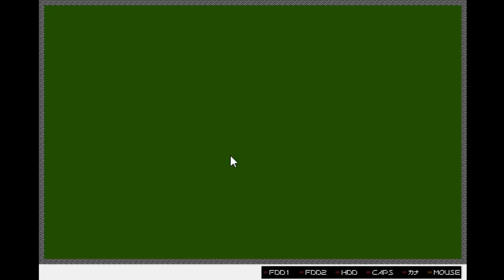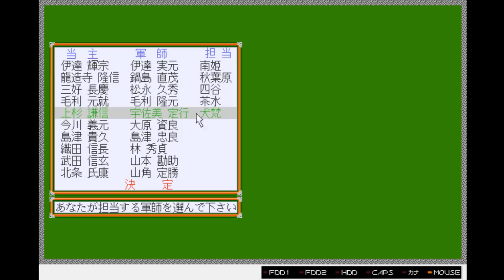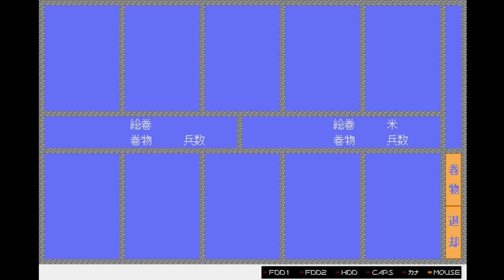【戦国秋葉原伝 実況】帰ってきたあきばっぱらの野望！軍師となって天下統一を目指す異色の戦国SLG